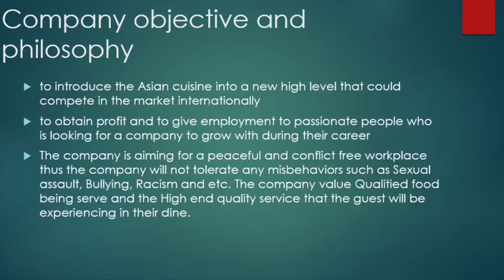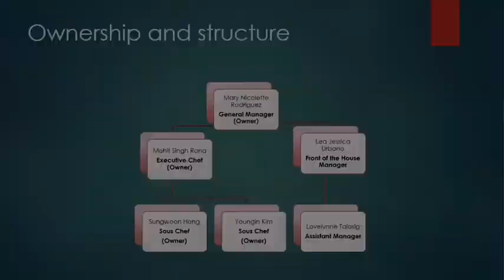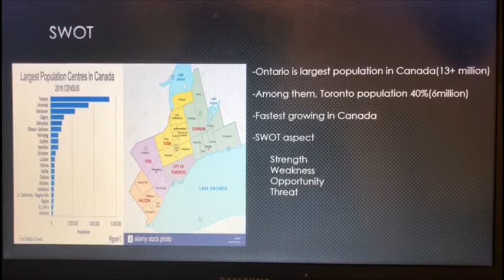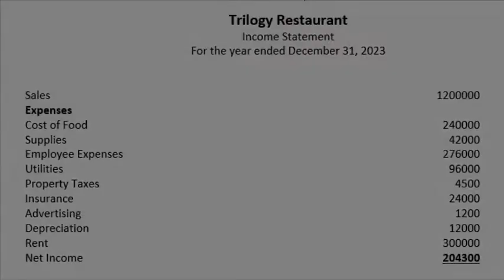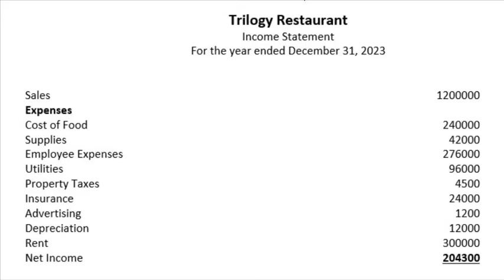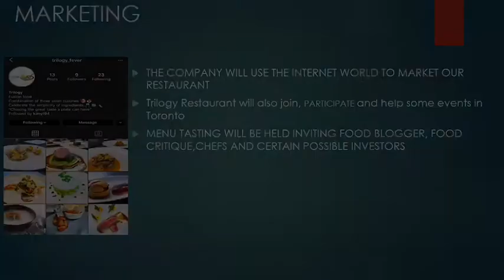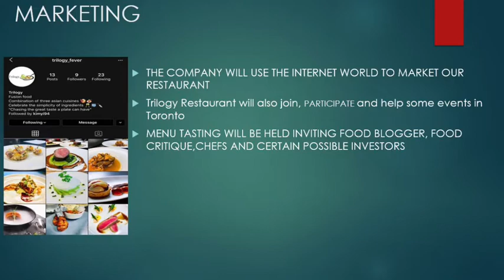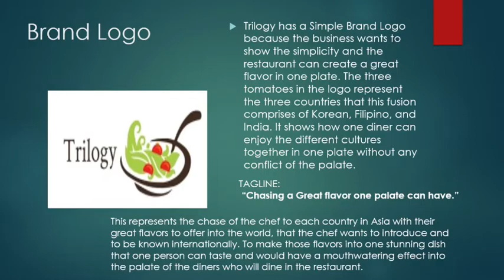Business Plan(Trilogy Restaurant)